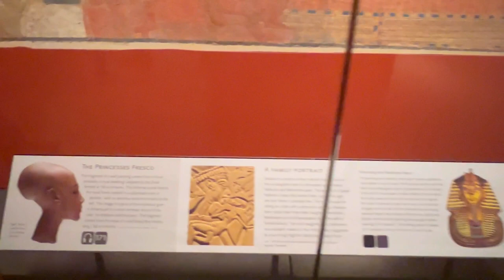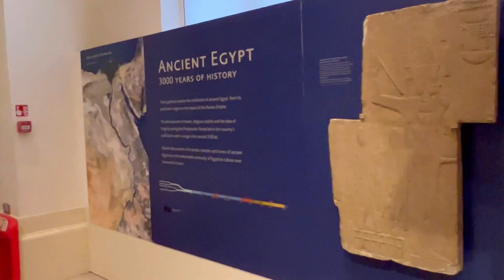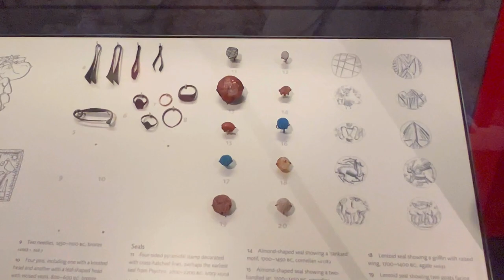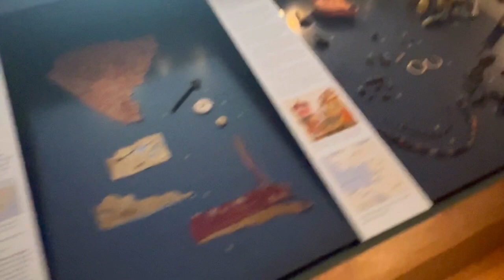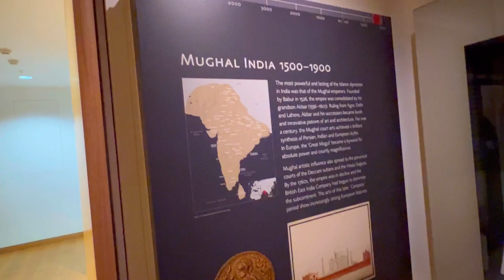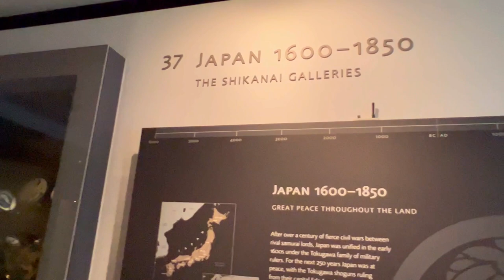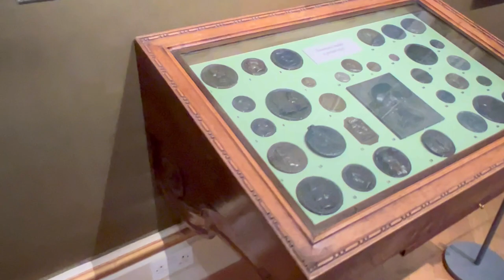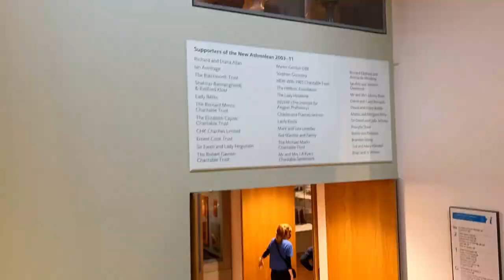Oxford Ashmolean Museum UK 🇬🇧